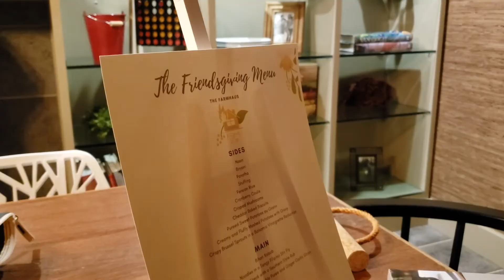Farmhouse - 90s Sitcom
EP 1: How the friendsgiving Madness unfolds